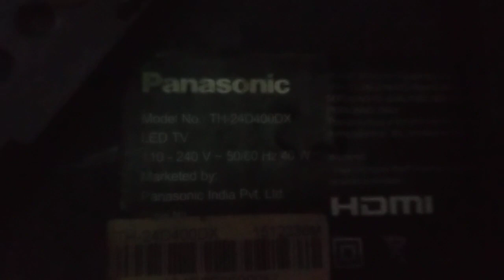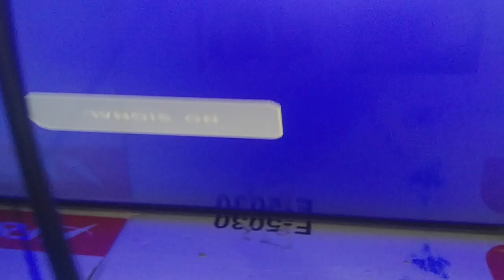Panasonic 24 inch model number TH24D400DX STANDBY PROBLEM SOLVE